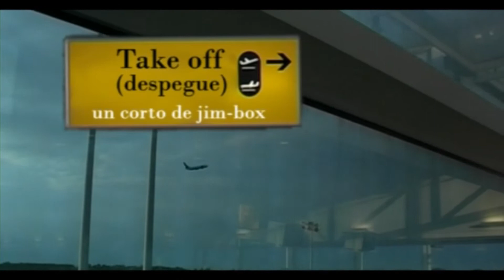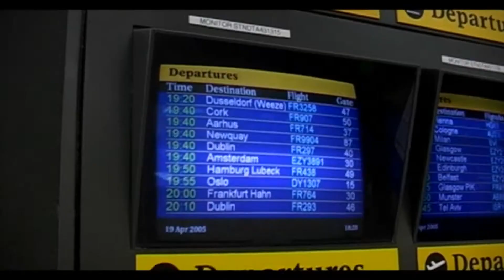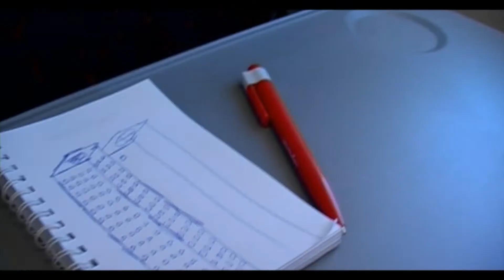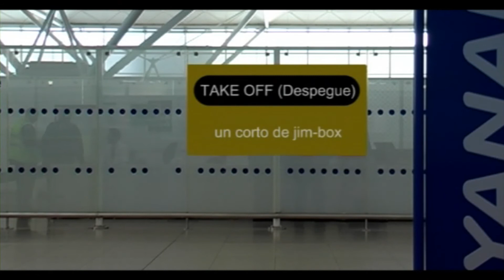Take-Off (Despegue) HD. Cortometraje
En mi mochila llevo una cámara de video trucada.